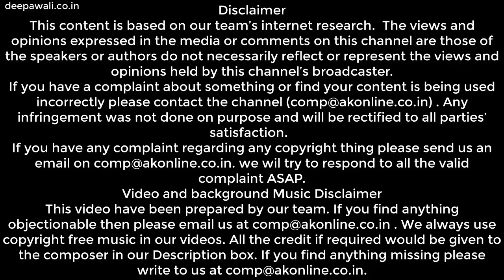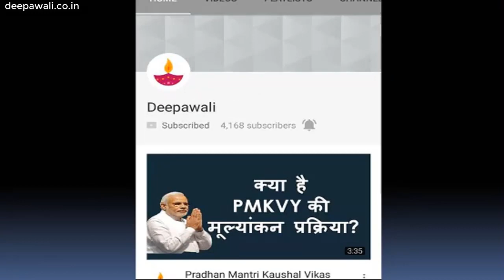उत्तर प्रदेश दिवस का महत्त्व व इतिहास क्या है और क्यों मनाया जाता है | UP Diwas (24 January)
उत्तर प्रदेश (यू पी ) दिवस का महत्त्व व इतिहास क्या है और क्यों मनाया जाता है | UP Diwas (24 January)

जैसा कि नाम से ही स्पष्ट है उत्तर प्रदेश दिवस, मतलब उत्तर प्रदेश के नागरिक उस राज्य के स्थापना दिवस को या किसी खास दिन को अपने राज्य के लिए उत्साह से एक साथ मिलकर मनाईगें. भारत में कई राज्य अपने राज्य के एक खास दिन को अपनी तरह से मनाते है, जैसे मध्य प्रदेश स्थापना दिवस, राजस्थान स्थापना दिवस, बिहार स्थापना दिवस आदि. यह वह दिन होता है जिस दिन राज्य के नागरिक वहाँ की संस्कृति और पंरम्परा से फिर परिचित होते हैं और उन्हें वहाँ की आगामी योजनाओं को जानने का अवसर मिलता है. इस दिन का आयोजन वहाँ की सरकार द्वारा किया जाता है. इस साल 2018 से योगी सरकार ने जनवरी के महीने में उत्तर प्रदेश दिवस को मनाने की घोषणा की है. उत्तर प्रदेश में यह आयोजन सूचना विभाग, संस्कृति विभाग और पर्यटन विभाग मिलकर करेंगे.